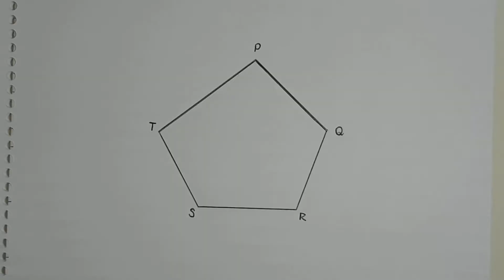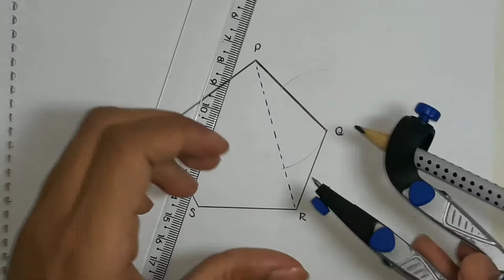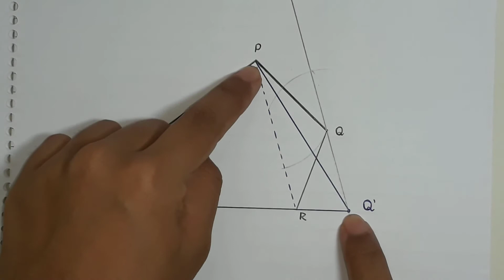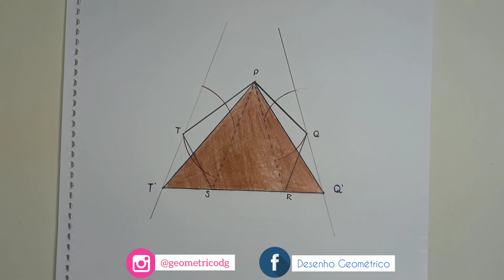Desenho Geométrico - Como construir um triângulo equivalente a um pentágono?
Olá pessoal.

Construção de um triângulo equivalente a um pentágono dado, utilizando apenas régua e compasso.

Assista essa vídeo aula especial, e desenvolva seu pensamento geométrico.

BOA AULA!

Construção de polígonos equivalentes com régua e compasso, passo a passo, muito fácil.

Fontes :
SOUZA, Paulo C.M. Desenho Geométrico - Traçados e Construções.
IGINO; OTÁVIO, Luiz. Traçados do Desenho Geométrico. vol: 1, 2, 3 e 4. Editora: FTD